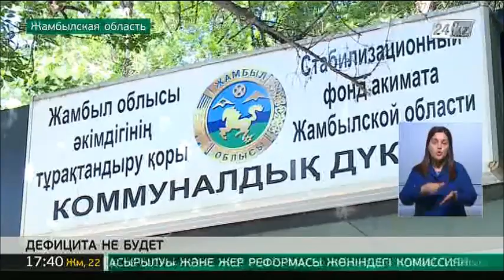Выпуск новостей от 22 июля (сурдопереводы)